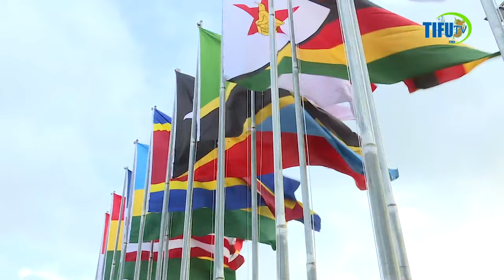RAIS MWINYI AKIWASILI BALI INDONESIA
Rais wa Zanzibar na Mwenyekiti wa Baraza la Mapinduzi Mhe.Dk.Hussein Ali Mwinyi amewasili Bali,Indonesia kumwakilisha Rais wa Jamhuri ya Muungano wa Tanzania Mhe.Dkt.Samia Suluhu Hassan katika Jukwaa la Mkutano wa Pili wa Jukwaa la Indonesia na Afrika pamoja na Mkutano wa viongozi kujadili Ubia wa Maendeleo utakaofanyika Bali,Indonesia kuanzia tarehe 1 hadi 3 Septemba 2024.

Katika uwanja wa ndege wa Kimataifa wa Denpasar-Bali (Gusti Ngurah Rai) Rais Dk.Mwinyi amepokea salamu ya heshima kutoka katika jeshi la nchi hio. akiwa na ujumbe wake amepokelewa na mwenyeji wake Naibu Waziri wa Biashara wa nchini humo Dkt.Jerry Sambuaga na Balozi wa Tanzania nchini Indonesia Makocha Tembele,Naibu Waziri wa Mambo ya nje na Ushirikiano wa Afrika Mashariki Mhe.Cosato Chumi,Waziri wa Madini wa Jamhuri ya Muungano wa Tanzania Mhe.Antony Mavunde na maafisa kutoka Ubalozi wa Tanzania nchini humo.

Rais Dk.Mwinyi akiwa pia ameambatana na mkewe Mama Mariam Mwinyi.

Aidha Mkutano wa Pili wa Jukwaa la Indonesia na Afrika utaenda sambamba na mtiririko wa matukio mbalimbali ambayo Tanzania itashiriki,likiwemo Kongamano la Biashara litakalowakutanisha wadau wa Serikali na sekta binafsi wa Indonesia na nchi za Afrika .

Lengo la Kongamano hilo ni kuimarisha ushirikiano wa kiuchumi kwa kuhamasisha maendeleo ya biashara na uwekezaji kati ya Indonesia na nchi za Afrika.

Taasisi za Tanzania ikiwemo Mamlaka ya kukuza uwekezaji Zanzibar [ZIPA],TIC,TPSF,TCCIA,GPSA,TPDC na TANESCO zitapata fursa ya kuwasilisha  mada za fursa mbalimbali za biashara na uwekezaji zilizopo nchini.

Mbali na Jukwaa hilo Tanzania na Indonesia zitashiriki matukio mbalimbali ya kuimarisha uhusiano wa kihistoria  na wa kidiplomasia uliopo ambapo mwaka huu wa 2024 uhusiano huo wa kidiplomasia unatimiza miaka 60.

Miongozi mwa matukio yatakayosindikiza maadhimisho hayo ni pamoja na utiaji saini wa Hati ya makubaliano ya ushirikiano[MoU] katika masuala ya dawa na vifaa Tiba kati ya Mamlaka ya Dawa na Vifaa tiba [TMDA] na Mamlaka ya Dawa na vifaa tiba ya Indonesia [BPOM],na tangazo la Hati ya Makubaliano iliyosainiwa mwezi Agosti 2024 kati ya Taasisi za Serikali ya Tanzania ambazo ni Kituo cha Uwekezaji  Tanzania [TIC],Mamlaka ya Udhibiti wa Mbolea Tanzania[TFRA],na Shirika la Maendeleo ya Petroli [TPDC] na Kampuni ya ESSA ya nchini Indonesia iliyoonesha nia ya kuwekeza kwenye kiwanda cha kuzalisha mbolea nchini Tanzania.

Baada ya kumalizika kwa Mkutano na Jukwaa katika kisiwa cha Bali Rais Dk.Mwinyi na Ujumbe wake ataelekea Jakarta,Indonesia kwa ziara ya kikazi ya siku mbili kuanzia tarehe 4 Septemba 2024.

Mkutano huo wenye kaulimbiu 'Bandung Spirit for Africa's Agenda 2063'.
ambao unalenga katika kujadili kanuni za pamoja ambazo zimeweka msingi imara  wa kuwa na uhusiano jumuishi,usawa kati ya Indonesia na Afrika.

Maeneo muhimu ya kuimarisha ushirikiano yanayotarajiwa kujadiliwa katika mkutano huo ni pamoja na Biashara,Uwekezaji,Kilimo na Usalama wa chakula,Nishati,Uchumi wa Buluu,Madini,Afya .